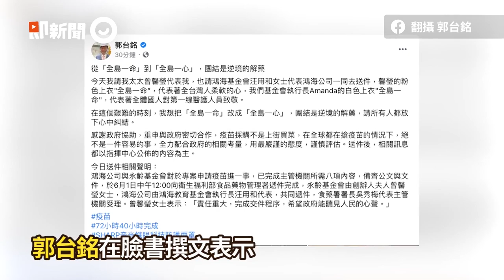美國參議員贈台75萬劑疫苗 3小時快閃深化2國合作關係｜新冠疫苗｜台美關係｜外交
☛看更多